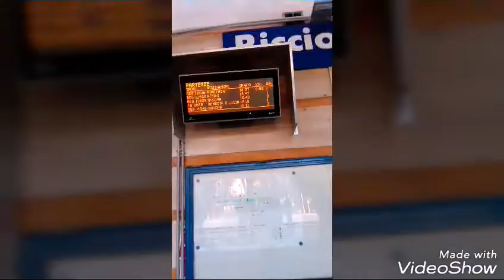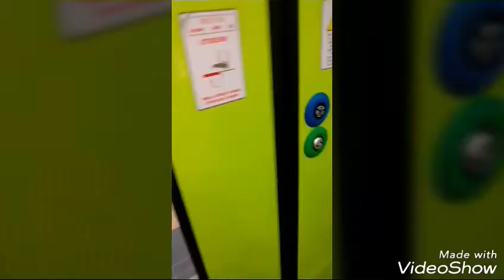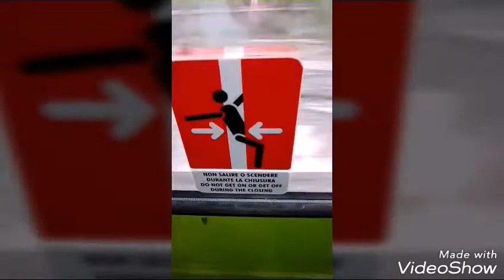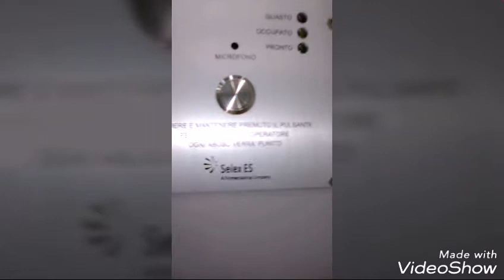RImini Miramare-Cattolica s.g. Gabicce + sosta a Riccione